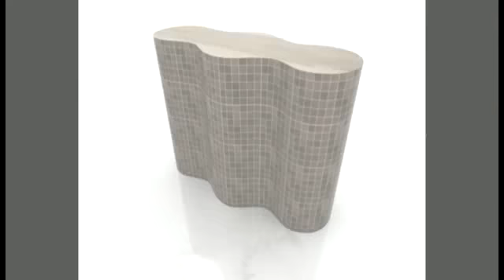Natural Wood Mosaics (Gemss) - How to Apply on Surface - Hindi Version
This is Video demonstrate how to apply Natural Wood Mosaics (Gemss - A Product from Natural Veneers) on Various surfaces. Hindi Version